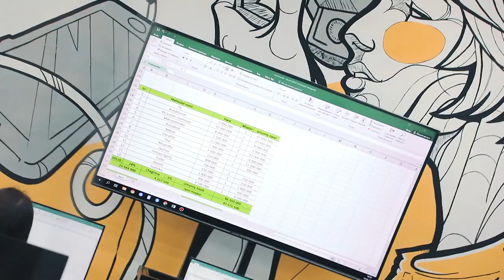Pozitiv? DATA!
«DATA»ga tashrif buyurishga xali ham ikkilanayotgan bo’lsangiz, ushbu video sizni bugunoq o’quv markazimizga kelishga undaydi.